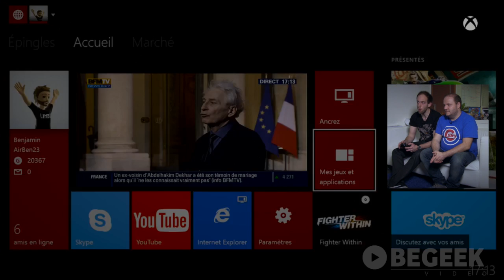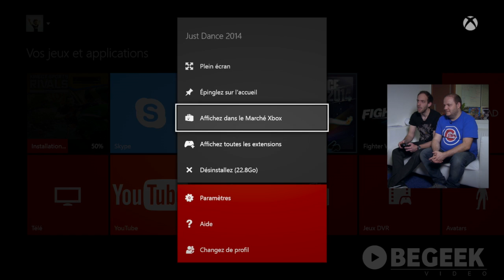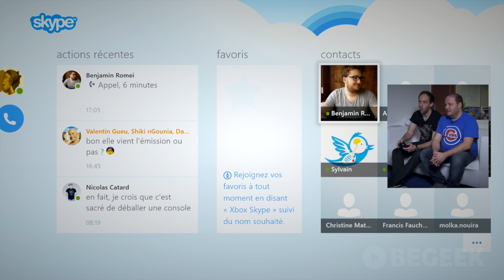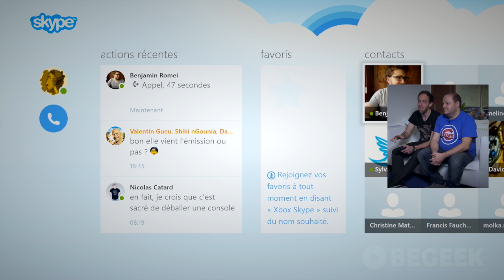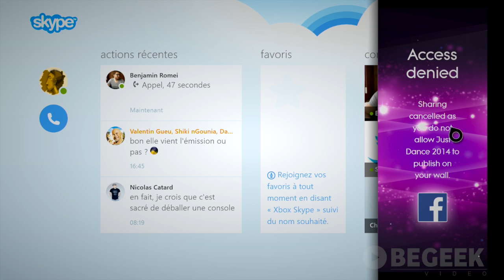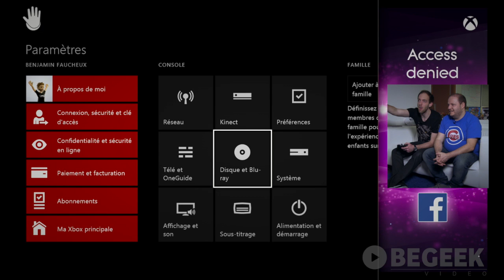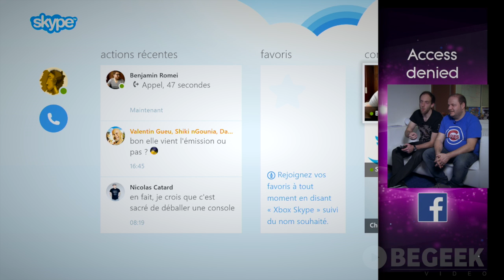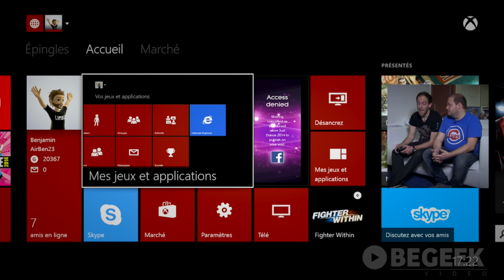Xbox One : découverte de l'interface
Voici nos tous premiers pas dans l'interface de la Xbox One. Tout n'est pas encore au point, on ne connait pas toutes les commandes de Kinect par coeur, mais c'est déjà très prometteur. Gamereport 26